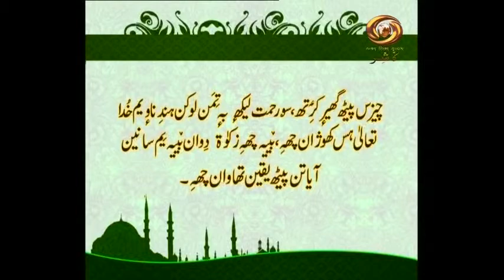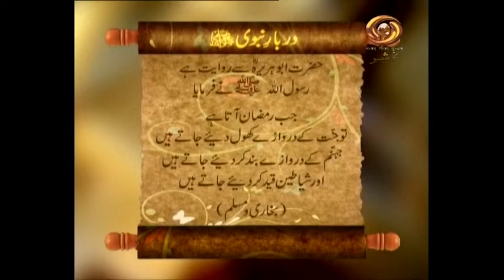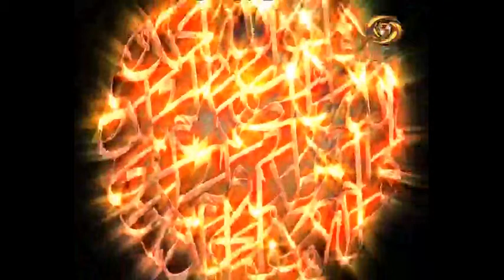Payam-E-Ramzan : DD Kashir's program on Message of Ramzan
Watch "Payam-E-Ramzan", DD Kashir's special program. The program aims to spread the message of Ramzan.